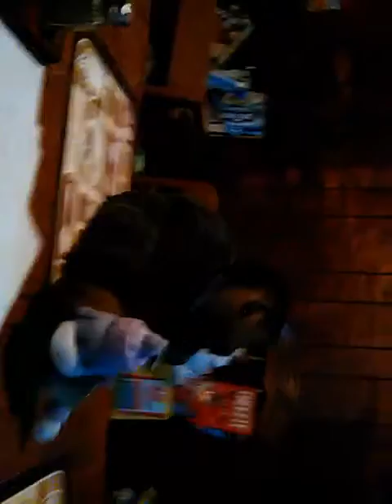Kavon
By Kavon